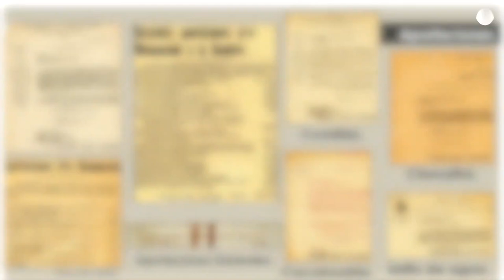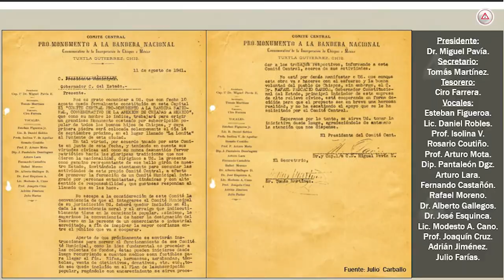Monumento a la Bandera en Tuxtla: Joya arquitectónica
Hicieron hasta rifas para construirlo; marcó la historia social y arquitectónica del estado, para su construcción fue necesaria la donación de los ciudadanos y la cooperación de distintos municipios.